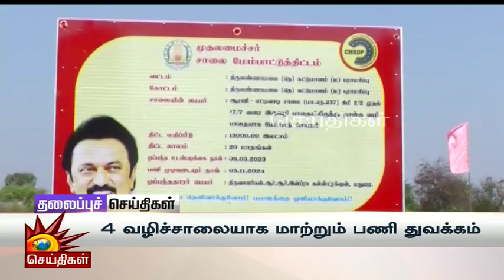மாலை தலைப்புச்செய்திகள் | 11.03.2023 | Evening Headlines | CM MK Stalin | Tamilnadu | TN Rains | DMK